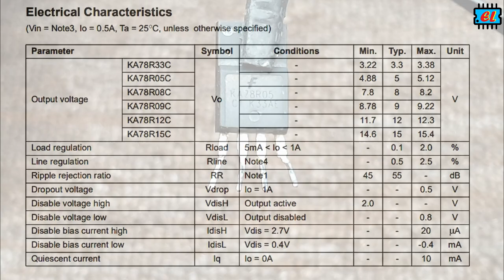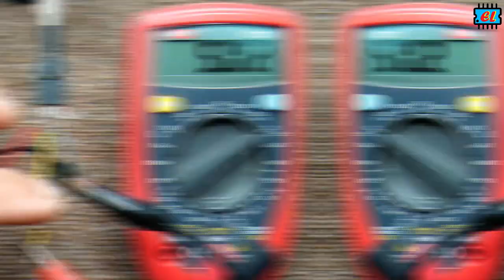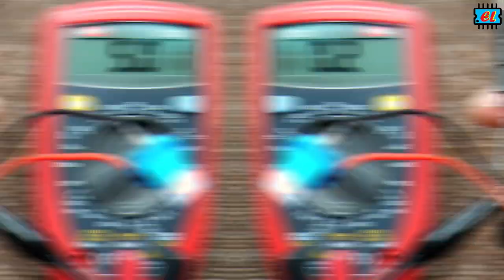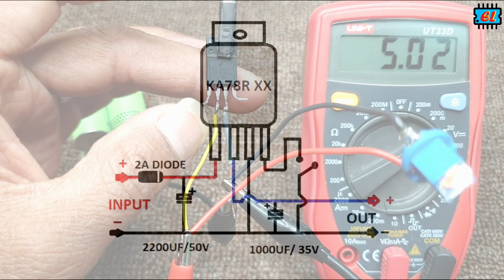ඔන් ඕෆ් කල හැකි Voltage Regulators KA78RXXC-Series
අද වීඩියෝ එක පින් 4 රෙගුලේටරය.  ඒ වගේම මෙ ඔන් ඕෆ් කල හැකි වෝල්ටේජ් රෙගුලේටර අයි සී එක පිලිබඳ විස්තරය සරලව ඉදිරිපත් කර ඇත ඉලෙක්ට්‍රොනික් තාක්ෂනය සොයන සහ හදාරන නවකයින්ට වැදගත් වෙයි කියල මං හිතනව සහ ඔයාගෙ අදහස් පහලින් කොමන්ට් කරගෙන යන්න. ස්තුතියි.
Description
The KA78RXXC is a low-dropout voltage regulator suitable
for various electronic equipment's.
It provides constant voltage power source with TO-220-4
lead full mold package. Dropout voltage of KA78RXXC is
below 0.5V in full rated current(1A).
This regulator has various functions such as peak current
protection, thermal shut down, overvoltage protection and
output disable function.

තව දේවල් කල්තියාම දැනගන්න පහල පහල තියෙන ෆේජ් වලට සෙට් වෙලා ඉන්ට

i'm KaluwaDewa Nishantha, a Electronic | Electrical | Mobile Phone | power Amplifier | Heavy Bass Speaker | Subwoofer | Mixer | Circuit | Repairing | Multimeter | Tech talks | Tech Review | Unboxing and Review | Sinhala | Restoration